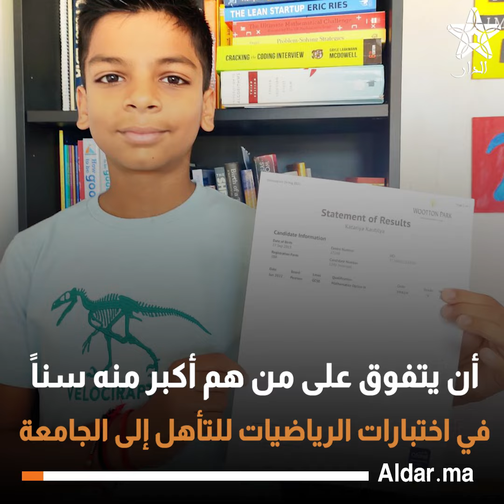أظهر عبقرية استثنائية في الرياضيات... طفل بريطاني يتفوق في اختبارات الجامعة